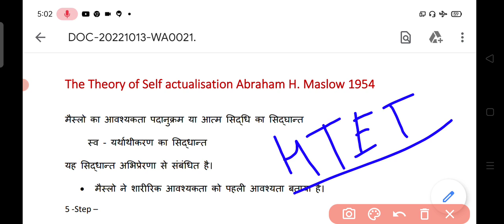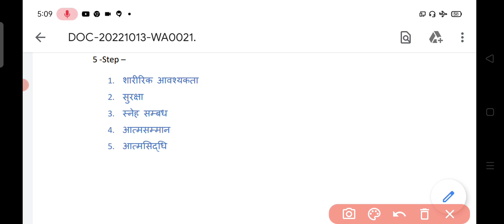मैस्लो का आवश्यकता पदानुक्रम सिद्धान्त ||Self Actualisation Theory ||Abraham Maslow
CDP for all competitive exams
CDP for all teaching exams
Psychology for NVS
Psychology for KVS